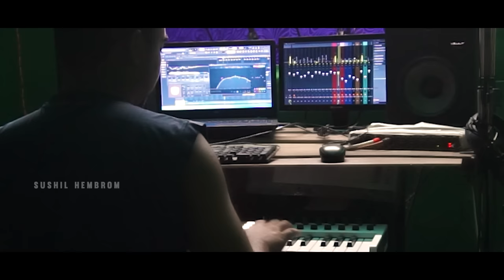PANCHIT BURU HANASARE // New Santhali Traditional Song // Sushil Hembrom // Mampi Hembrom 2022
New Santhali Traditional Sohrai Song.

Singer - Sushil Hembrom and Mampi Hembrom
Lyrics - sushil Hembrom
Flute - John Murmu
Record/Edit - Pratap Studios, Sohorghati, Pakur